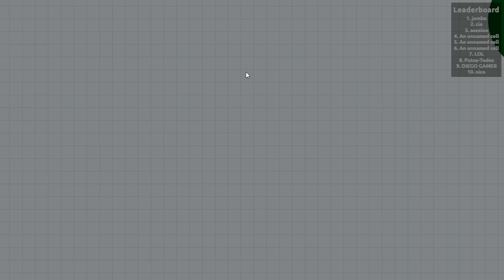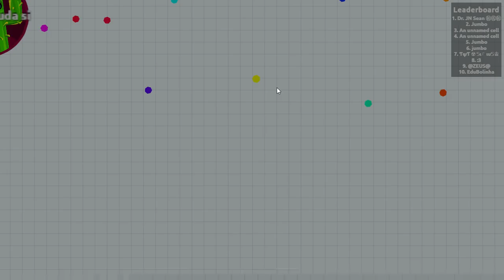Agar io how i used to play on my channle